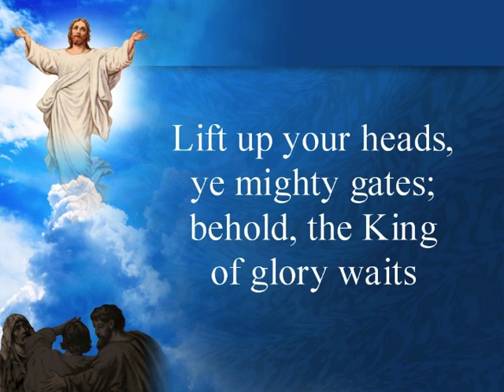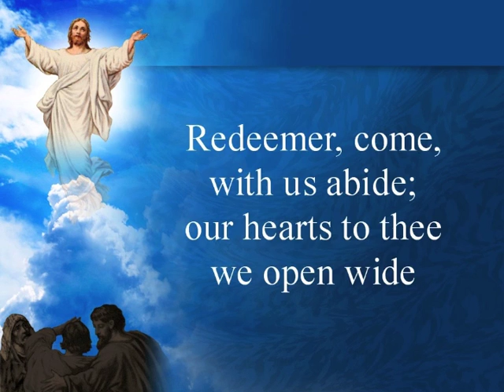Lift Up Your Heads, Ye Mighty Gates